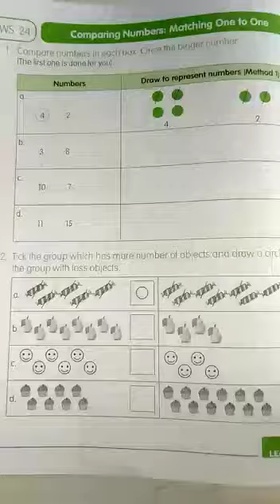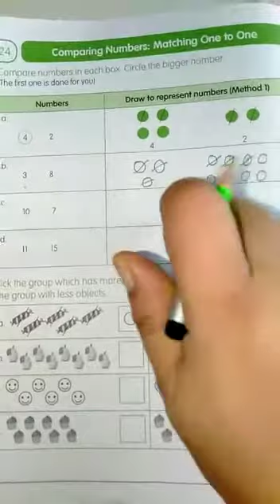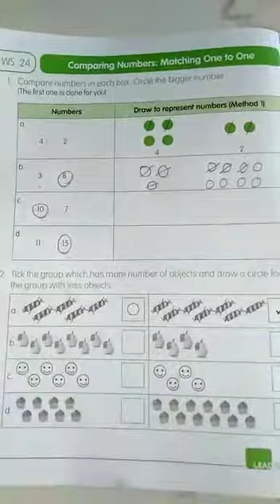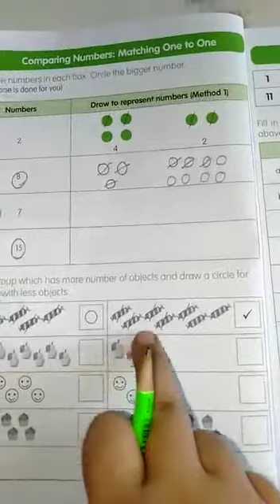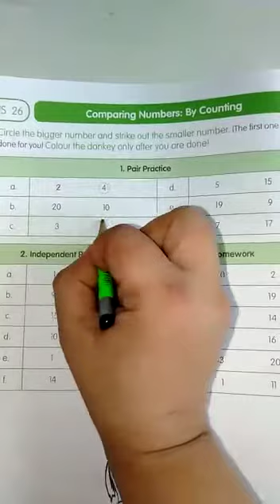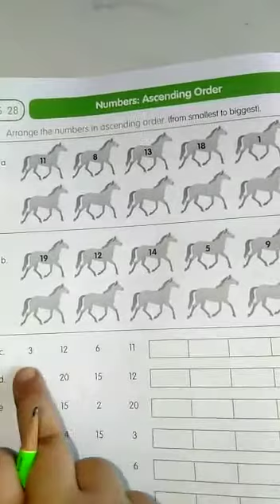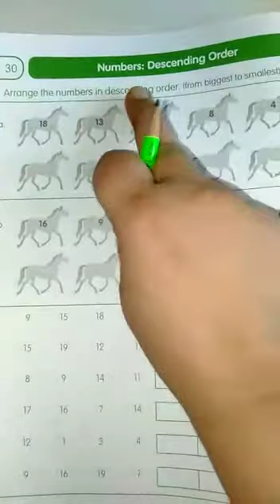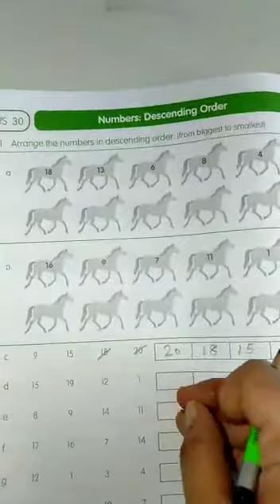Class 1 Maths Revision Unit 1 Video 3